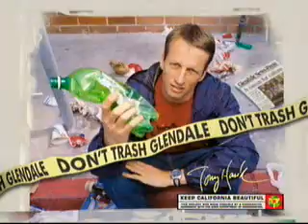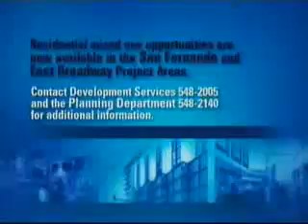2008-02-19 - Glendale Joint City Council - Redevelopment Agency Meeting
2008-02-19 - Glendale Joint City Council - Redevelopment Agency Meeting